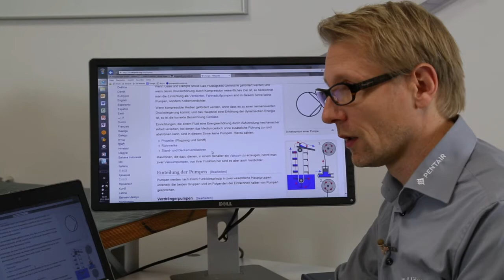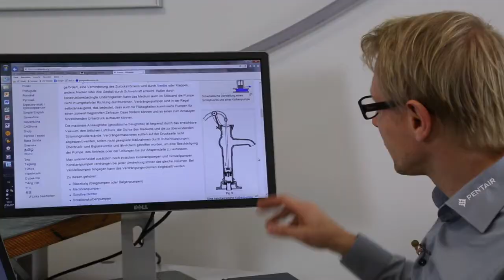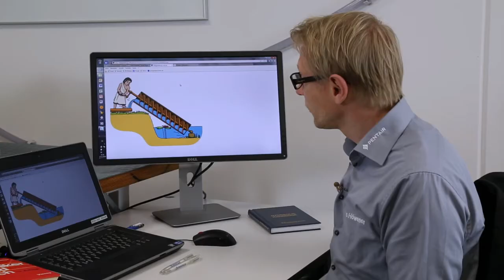Dwight fragt Jung Pumpen antwortet [5] - Wie funktionieren Pumpen (Teil 1)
In diesem Video erklären wir Dwight, welche Arten von Pumpen es überhaupt gibt und wie sie sich in der Funktionalität unterscheiden.

Jens Höwener unser technischer Trainer klärt Dwight auf.